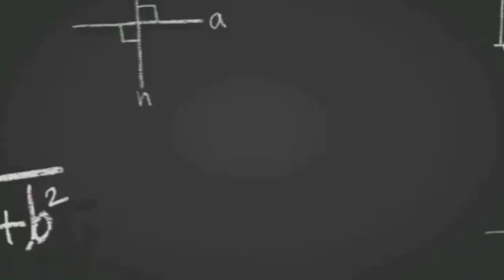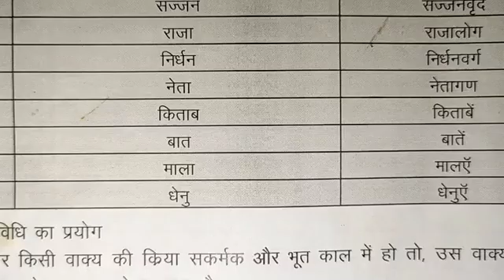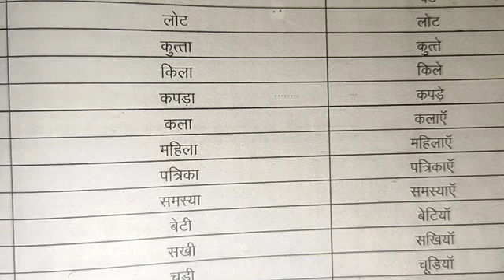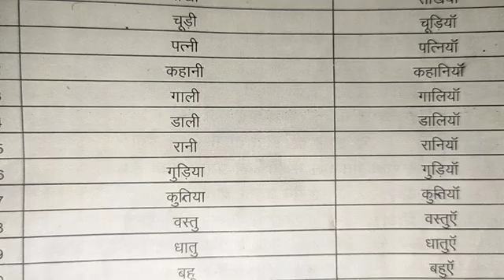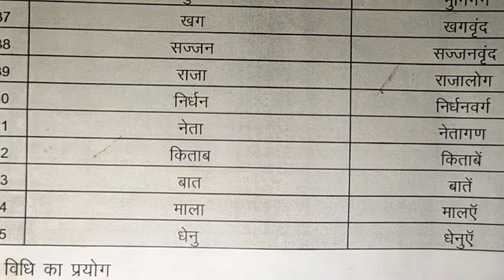VII -Hindi - वचन